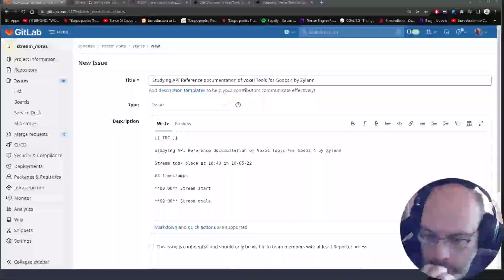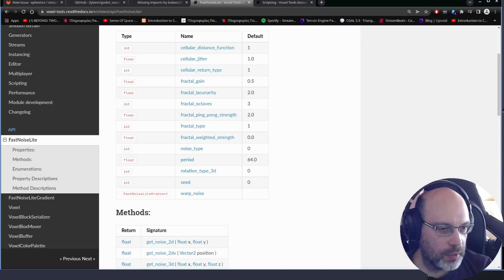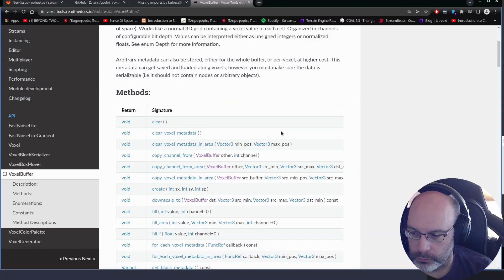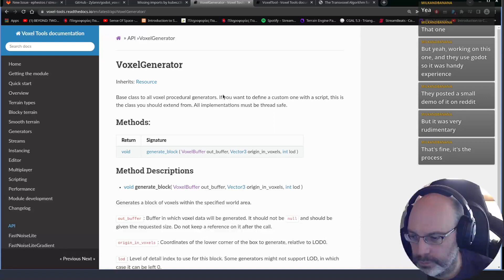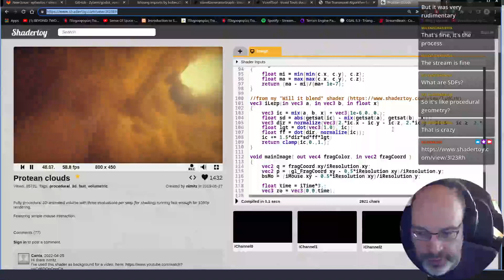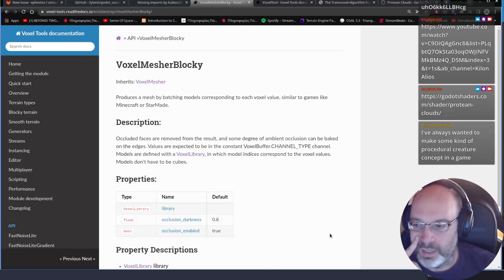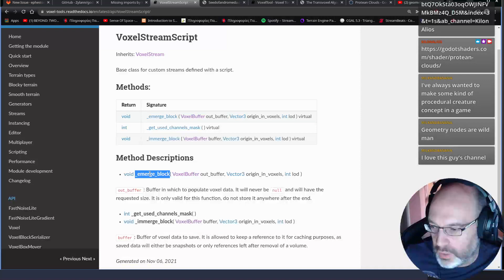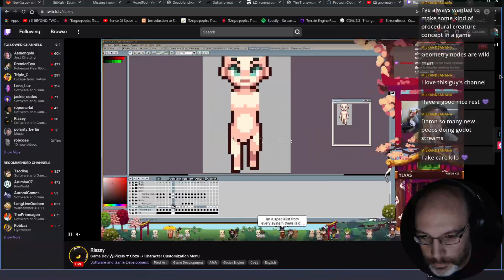Studying API Reference documentation of Voxel Tools for Godot 4 by Zylann | Ephestos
00:00 Stream start
07:30 Stream goals
14:00 Star the API reference documentation -- Watch live at